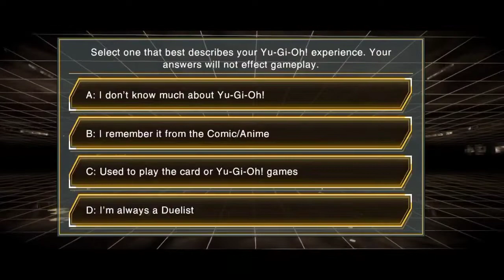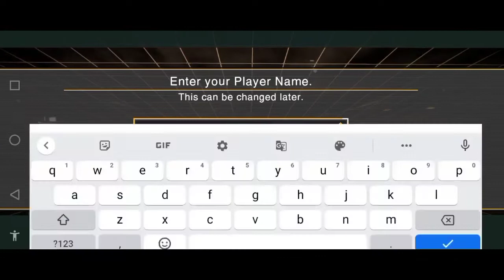Addyneo's Impression : Yu Gi Oh Cross Duel, First Look Gameplay! Is It Good?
Hello guys!
Dan kali ini kita akan memainkan game Yu Gi Oh : Cross Duel!
Yes game terbaru dari seri Yu Gi Oh akhirnya rilis guys! Seperti apa sih gameplaynya? Apakah beda dari sebelumnya? Yuk tonton aja videonya!